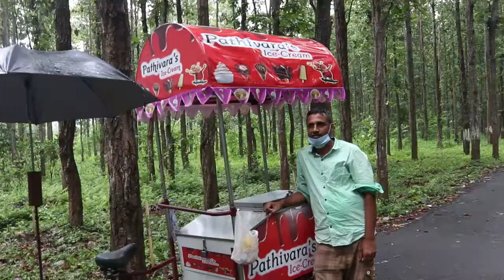Selfy road Pradesh TV.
Entertainment and News Channel